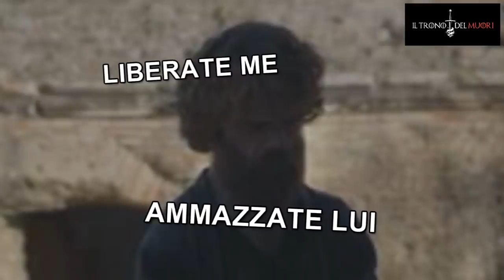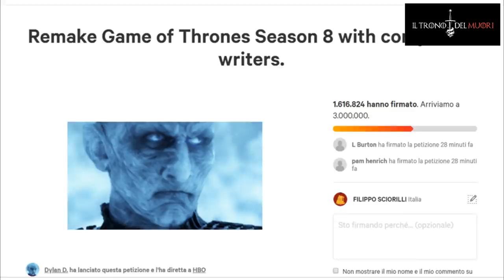RECENSIONE GAME OF THRONES 8x06 RIASSUNTO ACCURATISSIMO "IL MUORI DEL TRONO"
FINITA LA STAGIONE
FINITA LA SERIE
FINITE TUTTECOSEH

CIAU TRONO
E GRZ

IL TRONO DI SPADE RECENSIONE DELLA 8x06 E QUINDI DEL FINALE DI SERIE.
TITOLO ITALIANO: IL TRONO DI SPADE
TITOLO ORIGINALE: THE IRON THRONE